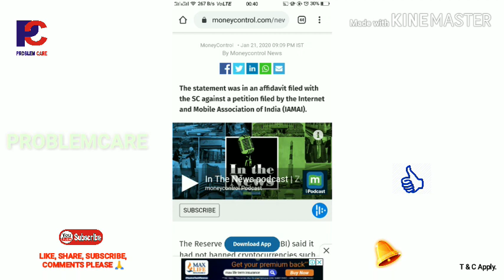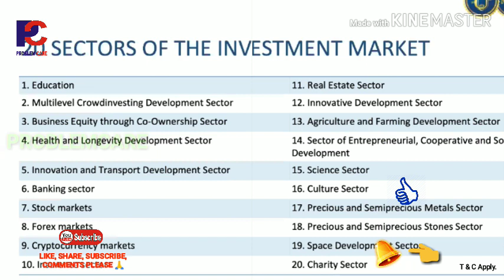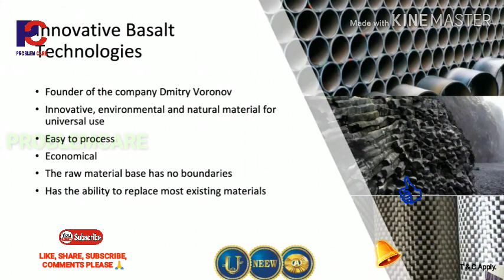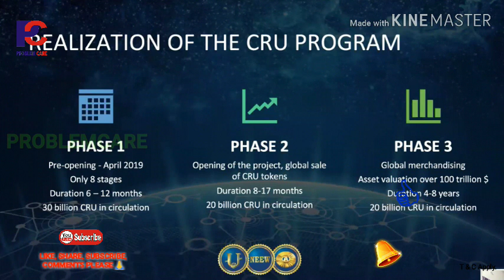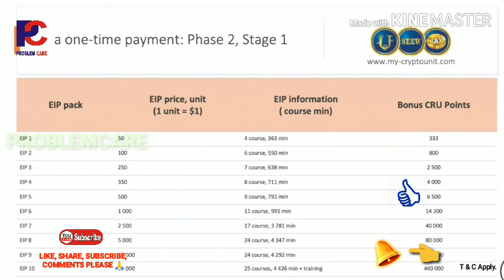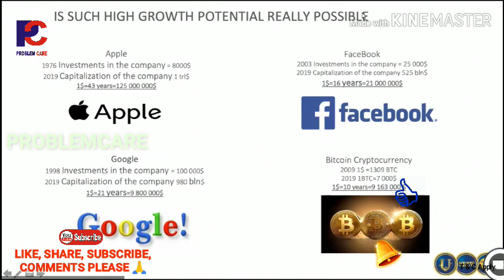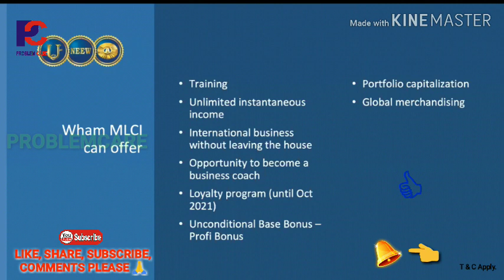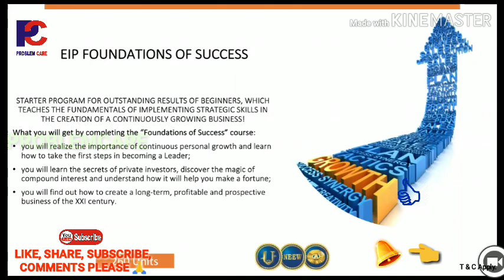CRU on Block Chain, 150 CRU free, RBI says that crypto not ban in India & join Ethereum base plan.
✅ एंड्री क्वाहोरावतोव
 “दोस्तों, इस महीने में CRYPTOUNIT कार्यक्रम के विकास के दूसरे भाग में संक्रमण हुआ।

 दूसरे चरण में, हमारा मुख्य लक्ष्य बाजार में प्रवेश करना है, अपना खुद का ब्लॉकचेन बनाना है और UNIT निपटान टोकन जारी करना है।

 हम 5-100 बिलियन डॉलर की राशि में 20-25 बिलियन सीआरयू टोकन बेचने की योजना बनाते हैं, गंभीरता से ग्लोबल इन्वेस्टमेंट पोर्टफोलियो की मात्रा बढ़ाते हैं, 1 सीआरयू की लागत को 1-2 डॉलर तक लाते हैं।

 जैसा कि आप देख सकते हैं, 2020 के लिए हमारी कंपनी के लक्ष्य क्रिप्टोकरेंसी के क्षेत्र में हैं और मैं आप में से प्रत्येक की ओर मुड़ता हूं:

 दोस्तों, क्रिप्टोक्यूरेंसी बाजार के सिद्धांत का अध्ययन करें और व्यावहारिक कौशल विकसित करें - यह गंभीर रूप से आवश्यक है!

 ऐसा मत सोचो कि यह आपकी शताब्दी में नहीं होगा और यह आपकी चिंता नहीं करता है।  यह सभी को प्रभावित करेगा, लेकिन जो लोग इसे पहले समझते हैं वे कमाएंगे।  बहुमत के साथ आने वाला कोई भी व्यक्ति केवल एक उपयोगकर्ता रहेगा ... "

 # यूके क्रिप्टोक्यूरेंसी
 # भाव होवरत
 # क्रिप्टोकरेंसी # क्रिप्टोकरेंसी # क्रिप्टो ## क्रिप्टोकरेंसी न्यूज़

Thank you very much supporting over vision and mission.🙏

सी आर u package details आपको जो भी पैकेज अच्छा लगे वह आप सेलेक्ट कर सकते हैं.  किस्तों में भी उपलब्ध हैं।

*CRU KI SECOND PHASE KA PACKAGE CHART.*
CRU(PKG) UNIT
$50 333
$100 800
$250 2,500
$350 4,000
$500 6,500
$1000 14,300
$2500 40,000
$5000 80,000
$10,000 1,65,000
$25,000 4,40,000
*The price and unit table of the installments is also the same.*
*किस्तों की कीमत और इकाई तालिका भी उसी प्रकार की है।*

*swig.. BUYING... PRE IPO BONUS SHARES*
*Investment  package -   Shares*

🐠*आप कोई भी  पैकेज को क़िस्त में भी ले सकते है 3महीने,10 महीने का क़िस्त ले सकते है*

*अगर आप इस प्रोजेक्ट को किसी रेफर करते तो आप बहुत शेअर मिलेगा उसे आप आपके नीचे कोई शेअर लेता है  तो जो इनकम आपको होगा उसे अभी के अभी निकाल सकते है upline, downline को दे करके केश पैसा ले सकते है*

*Eip .. PRE IPO PRIVATE EQUITY SHARES*

*EIP'sInvestment  -     PIPES*
*100$     - 2400 pipes    (Rs 3.00/pipe)*

*200$     - 4800 pipes    (Rs 3.00/pipe)*

*250$     - 6000 pipes    (Rs 2.67/pipe)*

*500$     - 14,000 pipes (Rs 2.50 /pipe)*

*1000$   - 33,000 pipes (Rs 2.14 /pipe)*

*Note*:- If you unable to invest at a time in large amount ,you can choose installments basis for 3 months or 10 months for your convenience. Investment backed up by real life technology.

🏝🏝🏝🏝🏝🏝👆new chart

 *देव शरण(Consultant) All india promoter*

फ्री रजिस्ट्रेशन के लिए डिटेल्स सेंड करे
What's up ,
1.नाम
2. मोबाइल नंबर
3. ईमेल एड्रेस

Join Ethereumbas plan
Earn more ethereum

Cyptocurrency not banned in India, RBI says in Supreme Court